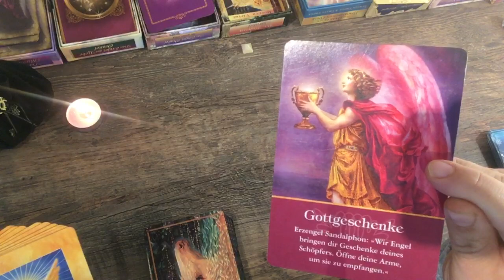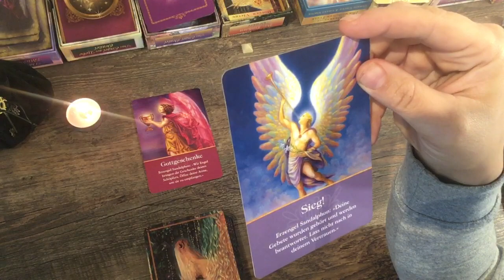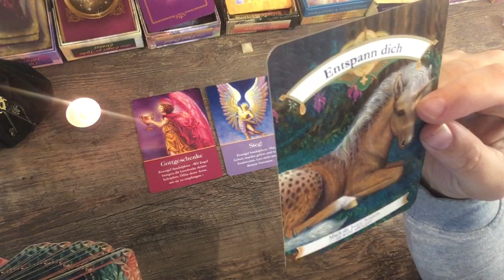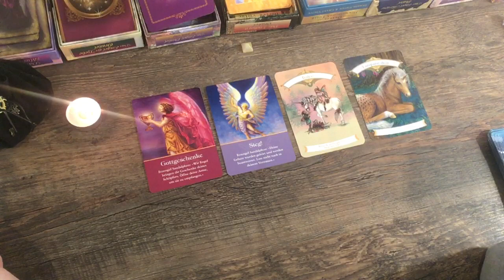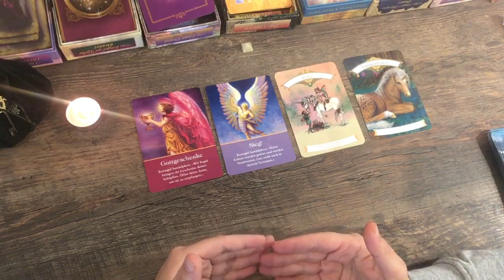✨Das himmlische Geschenk, Erzengel Sandalphon 🟡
Wenn du einen tieferen Blick in deine persönliche Situation werfen möchtest, kannst du gerne eine persönliche Kartenlegung buchen - als WhatsApp/ Telegram Beratung oder als privates Video.

Eine unverbindliche Anfrage kannst du gerne über das Kontaktformular auf der Homepage stellen.

Alle Links zur Homepage, Onlineshop & Social Media Accounts findest du unter diesem Link:

Dies ist eine allgemeine Kartenlegung und dient ausschließlich deiner Unterhaltung und der spirituellen Weiterentwicklung.
Die Karten zeigen immer nur Tendenzen und die Energie ist immer im Wandel.

Die Legung ersetzt keine ärztliche oder rechtliche Beratung und ich übernehme auch keine Verantwortung für deine Handlungen.

Die Kartenlegung kann auf dich zutreffen, muss es aber nicht.
Wenn es nicht auf dich zutrifft, ist es dieses Mal nicht deine Legung sondern für jemand anderes bestimmt.

Vielleicht bist du aber in der nächsten Legung wieder dabei.
Nur DU entscheidest über dein Leben und nicht die Karten!

Vielen Dank für deine Unterstützung meines kleinen Herzens-Business.